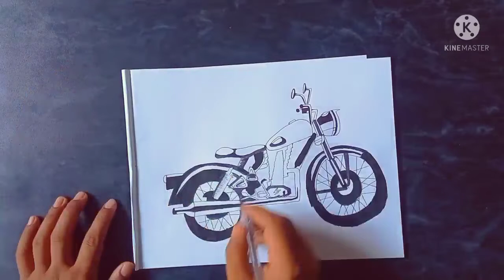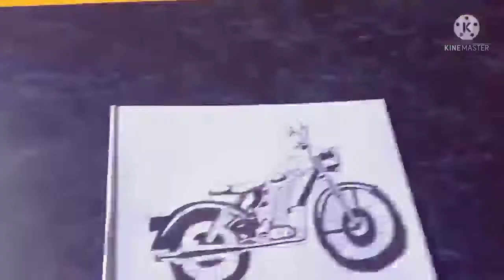How to draw a Royal Enfield bullet drawing classic 350 (sketch your drawing book) 🥰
Learn how to draw Royal Enfield. Draw a Royal Enfield step by step | How to draw a Royal Enfield | Easy drawing | Easy step by step slowly drawing on how to draw a Royal Enfield. You can pause the video at every step to follow the steps of drawing carefully and you can enjoy other videos in this channel.